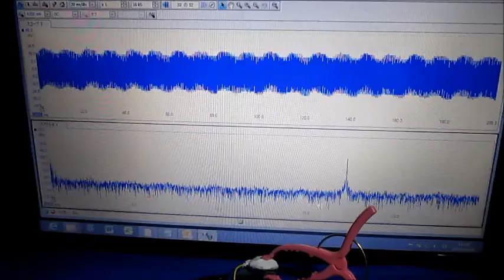超音波（測定・解析）システムの開発 ultrasonic-labo